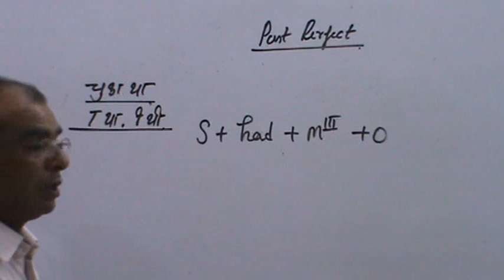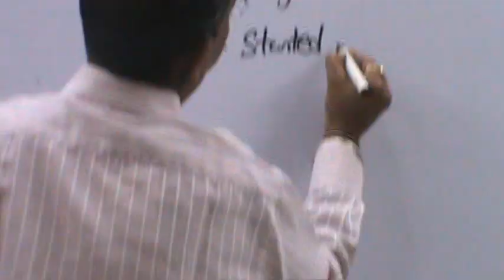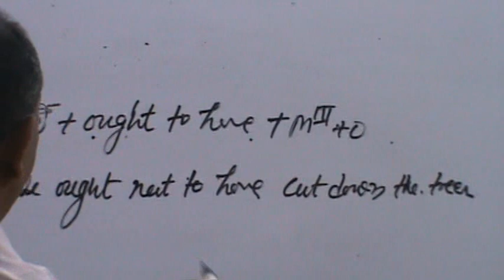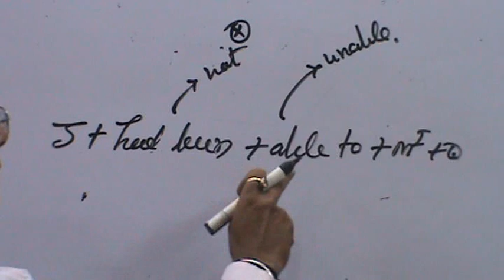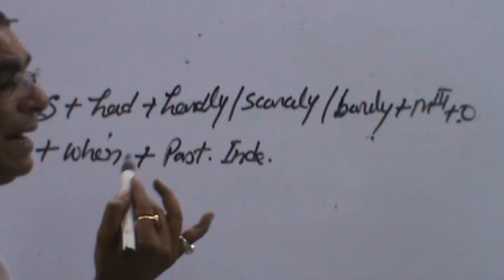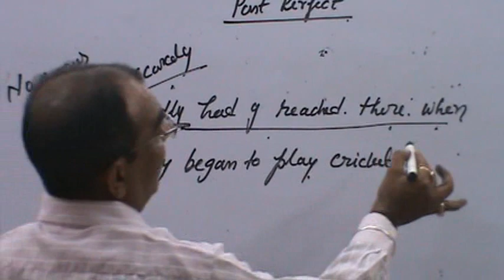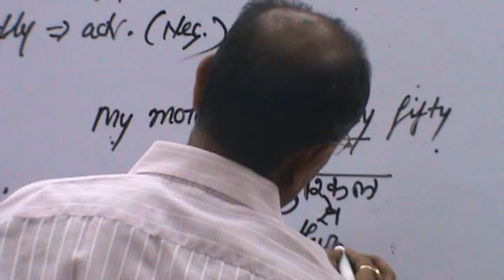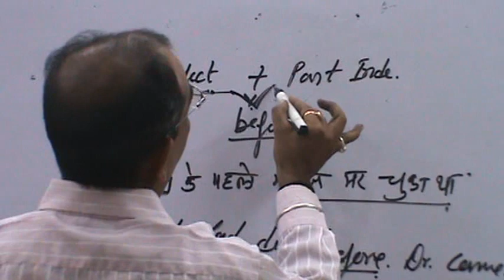Past Perfect (Tense)